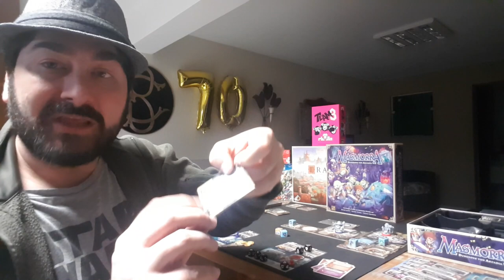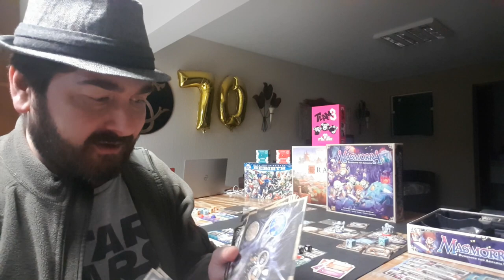Masmorra - Dungeons of Arcadia - Review - 5 Minutos de Guerra - Ep. 228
Edu Guerra apresenta o Masmorra - Dungeons of Arcadia. Jogo de designers brasileiros que está sendo relançado no Brasil pela Conclave editora.

Esse episódio tem apoio da Távola Games.